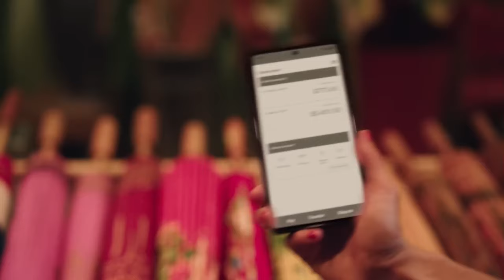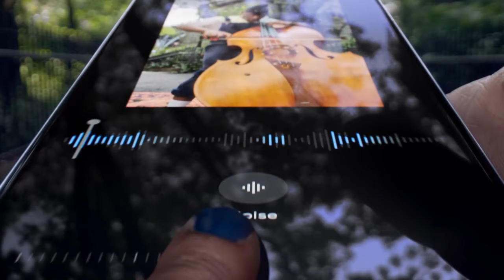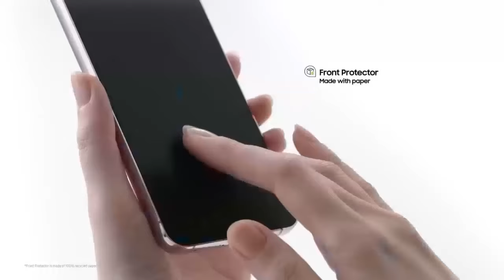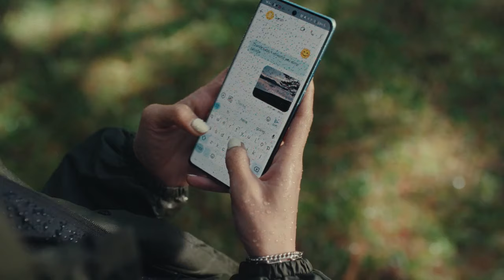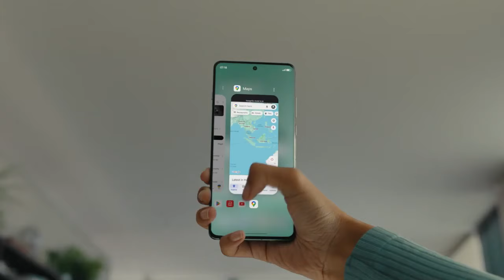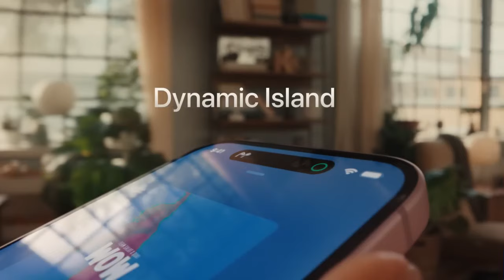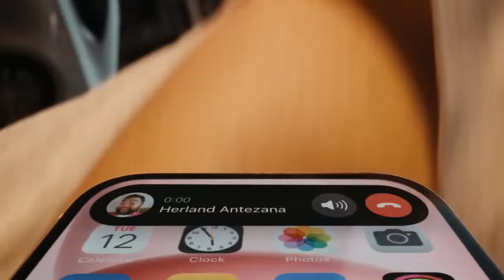🔥 Best Flagship Smartphones Under 70000 !!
In search of the ultimate smartphone under ₹70,000? Look no further! Join us as we explore the top contenders for the title of the best phone under 70000 in India 2024. From unparalleled camera performance to seamless user experience, we've got you covered.

Discover the finest options for the best camera phone under 70000, featuring cutting-edge technology and superior imaging capabilities. Our comprehensive review showcases the best smartphone under 70000, offering a perfect blend of performance, design, and innovation.

Whether you prioritize photography, gaming, or productivity, our guide to the best phone under 70000 in India 2024 has something for everyone.

Find your perfect match among the best phones under 70000, and elevate your mobile experience to new heights. Don't miss out on our expert insights and recommendations for the best smartphone under 70000 in India 2024!